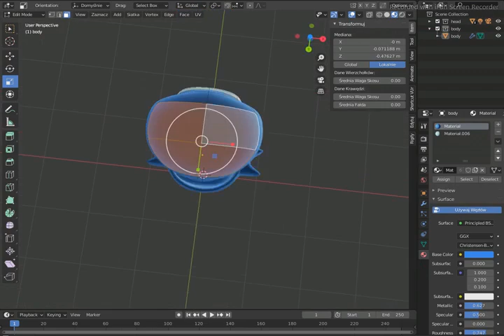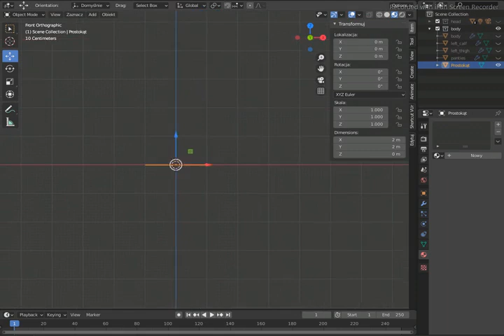[Blender/FNAF] Stylised Bonnie [March 2024] Part II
If anyone knows, please let me know, because I cannot find it anymore. It was something ala road from YT library. My apologies

Requests: CLOSED
Art Trades: CLOSED
Collaborations: ASK